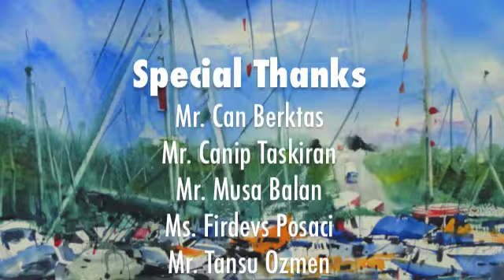Sarfraz Musawir live painting at IWS Izmir, Turkey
Sarfraz Musawir attended International Watercolor Society Festival in June 2013. He demonstrated live water-colour painting at festival.